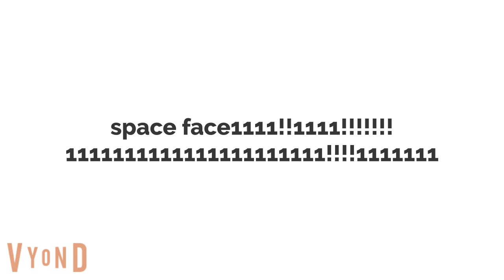random funni lazyness 6 (Eddsworld time !!!)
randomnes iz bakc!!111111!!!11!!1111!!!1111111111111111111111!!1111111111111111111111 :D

For @zackloprean2010.